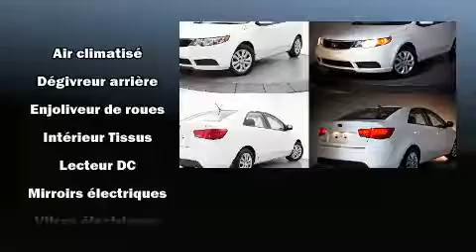2012 Kia Forte 2.0L LX A/C BLUETOOTH AUX/USB/MP3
Brossard Hyundai
8750, Boul Taschereau

Style et conception hors-normes, laissez-vous éblouir par la Kia Forte 2012. Cette berline 5 passagers vient tout juste de passer le cap des 40 000 km. Sous le capot on retrouve un moteur 4 cylindres développant plus de 150 chevaux, ce qui vous offre une conduite dynamique et prévisible. À l'intérieur, il est évident que le confort et la commodité ont été des priorités, avec: l'ouverture automatique de la glace du conducteur, un compte-tours, des essuie-glaces intermittents, une banquette arrière à dossiers rabattables séparés, climatiseur, console de plafond, et le télédéverrouillage. Le système audio comporte un lecteur CD à compatibilité MP3, commandes audio sur le volant, et 4 haut-parleurs parfaitement positionnés. Kia a mis la sécurité des occupants au coeur de ses préoccupations avec les équipements suivants: coussins gonflables à l'avant, rideaux gonflables pour protéger la tête, système antipatinage, système d'assistance au freinage, appuis-tête avant anti-coup de fouet, un avertisseur d'urgence, et freins à disque aux 4 roues avec antiblocage. Ce véhicule a été conçu en fonction d'exigeants impératifs de sécurité, vous partirez l'esprit tranquille. Nos conseillers aux ventes sont très compétents et prêts à partager leurs connaissances. Nous vous aiderons à trouver le bon véhicule au prix qui respecte votre budget. Prenez quelques instants pour effectuer un essai routier!